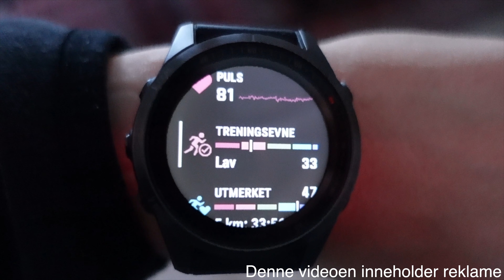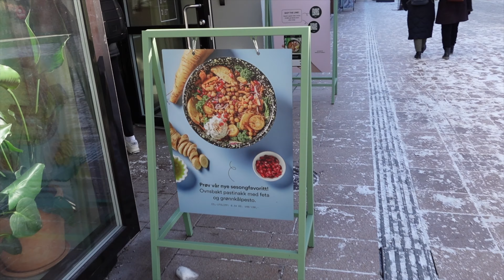Bli med på saunarituale!🥵😍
En god, gammeldags hverdagsvlogg! Føler i etterkant at jeg ser ut som et takras både innlednings- og avslutningsvis men dere får ta meg som jeg er.

22. april blir det TRENT Training day på SATS Colosseum i Oslo. Stay tuned på sosiale medier for påmelding - medlemmer i TRENT og STERKERE vil kunne melde seg på en uke før andre og 100 SATS-medlemmer kan bli med gratis - denne påmeldingen skjer en uke før gjennomføring. Gledes!!!

Husk at jeg har onlinekurs for deg som er gravid og for deg som nylig har født barn. Sjekk ut info på piaseeberg.no.

Videoen er redigert av Tuva Nerland.